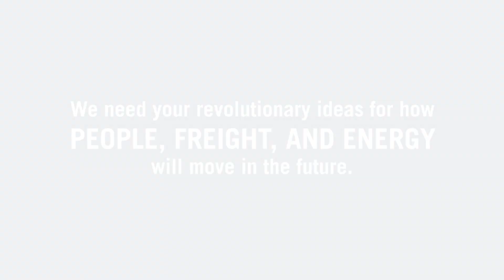Infrastructure Vision 2050 Challenge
The Association of Equipment Manufacturers (AEM) brings you the Infrastructure Vision 2050 Challenge — a three-phased, crowd-sourced competition to award a total of $150,000 in prizes for innovative ideas to overhaul the crumbling infrastructure that Americans rely upon to move people, materials, products, services and information.

Open to everyone everywhere, the Infrastructure Vision 2050 Challenge leverages the HeroX crowdsourcing model designed to bring about radical business, technological and social innovation benefiting local and global communities, inspiring new industries and catalyzing markets.